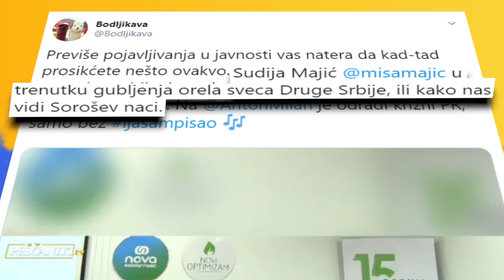Miodrag Majić - Kad maske spadnu